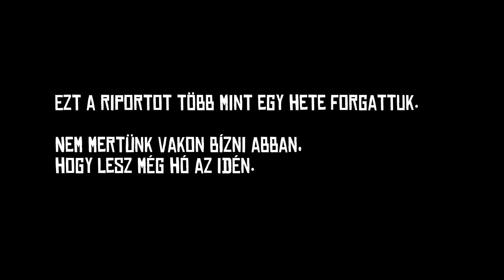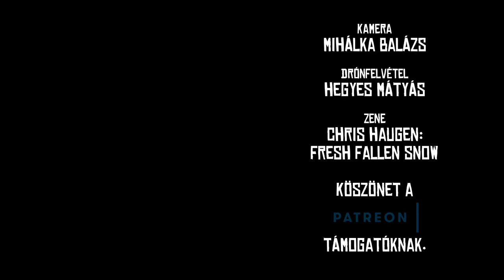Mit tud a házi gyártású Snowbike? | RbLc #066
Két magyar középiskolás srác összerakott egy hóbiciklit, majd tavaly pályáztak vele az Ifjúsági Tudományos és Innovációs Tehetségkutató Versenyre.
Múlt hétvégén volt szerencsém kipróbálni a járgányt Visegrádon.